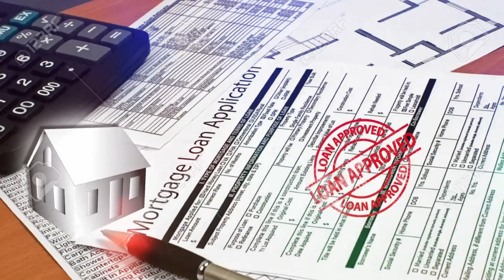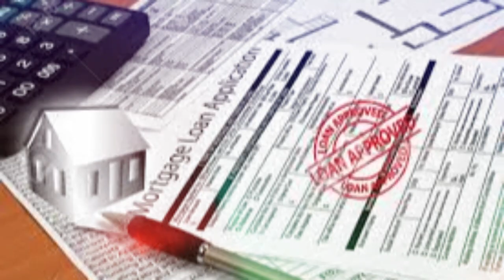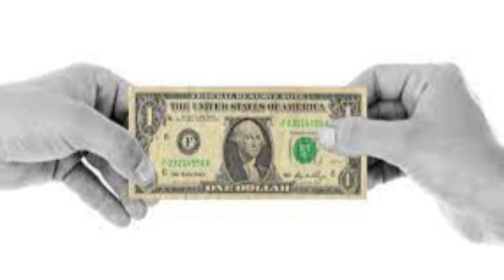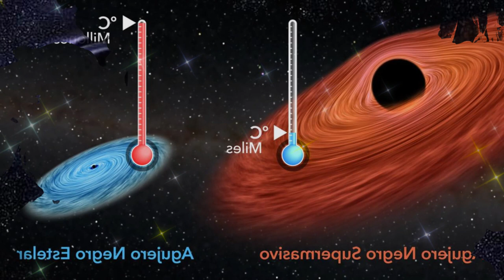🚨🚨¡ULTIMA HORA! REDISTRIBUCIÓN DE HIPOTECAS DESASTRE DE BIDEN NOTICIAS DE ESTADOS UNIDOS 1MAYO 2023